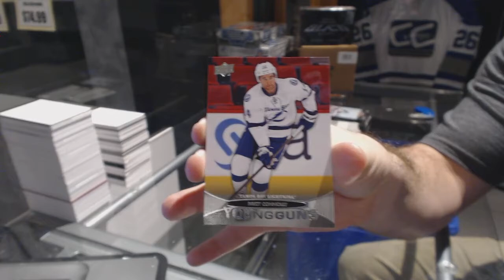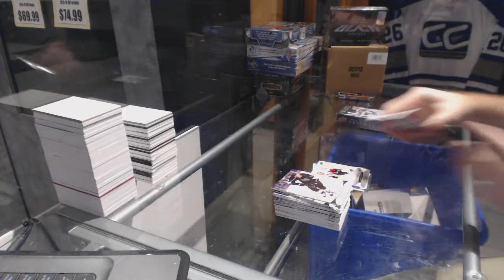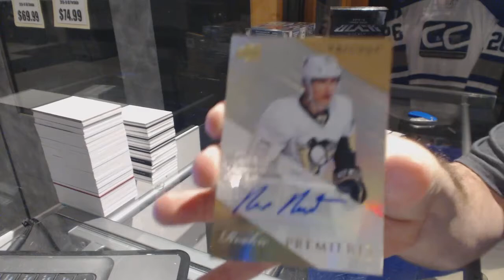11-12 Upper Deck Series 1 & 13-14 UD Trilogy Hockey Box Break - C&C GB #6795